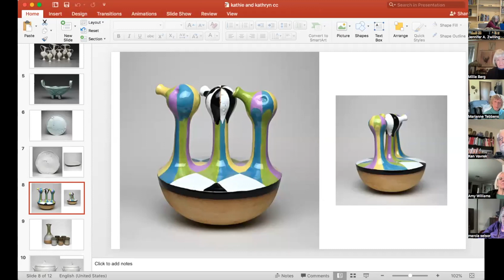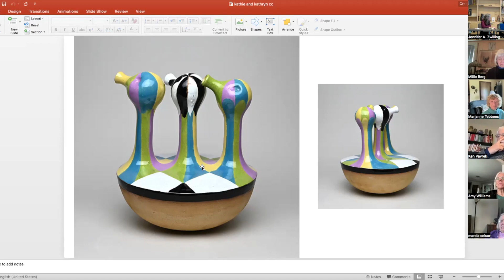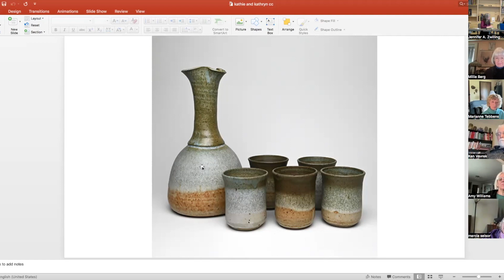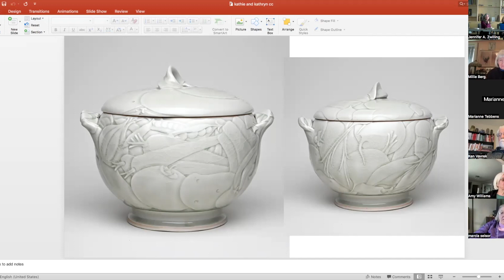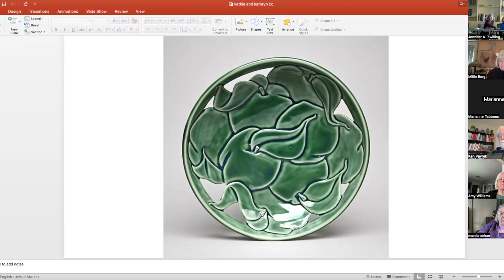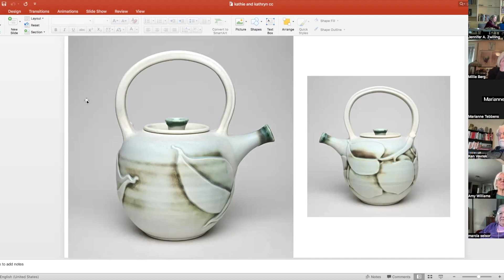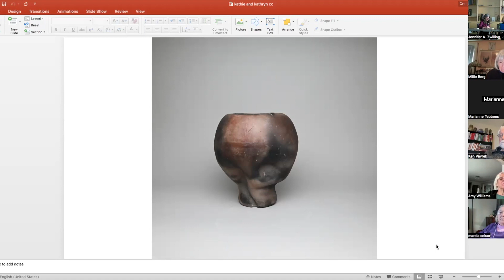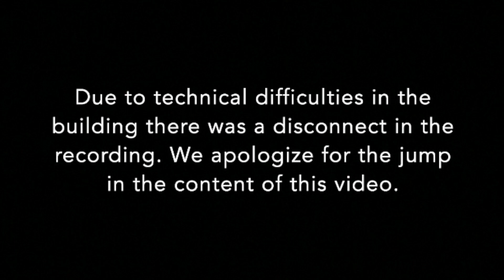Clay and Conversations with Kathie Dalzell and Kathryn Narrow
Celebrate our 50th anniversary year by joining us to talk with our Founders & Foundations about their experiences at The Clay Studio over the years.

If you'd like to support our cause follow this link!